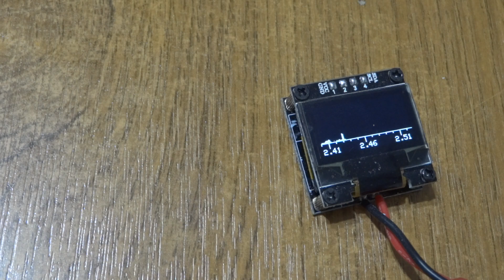Carrier Wave transmission test of the LGT8F RF-NANO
Just to prove that the thing actually transmits!  Yes, it does have an nRF24L01+ chip, not the 'nonplussed' variety!  Is it a genuine Nordic chip, or a working clone?  Who can tell?